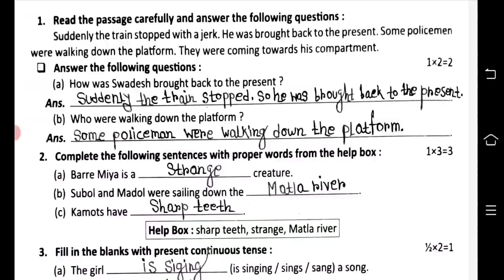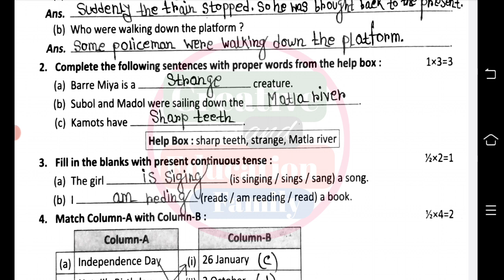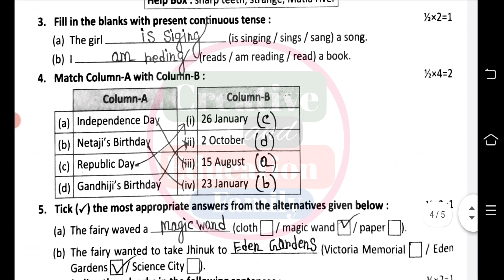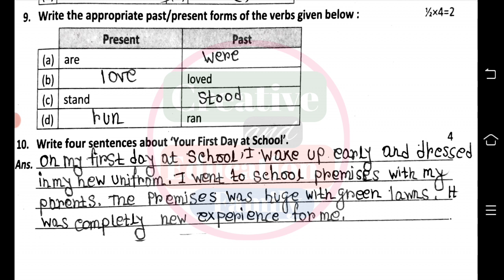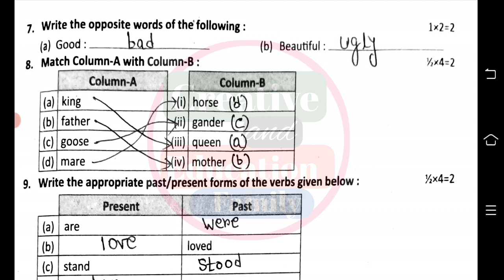class 4 english 2nd unit test question 2023 || class 4 english second unit test question answer 2023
class 4 english second unit test suggestion 2023
class 4 english second unit test syllabus 2023
class 4 english 2nd unit test exam question 2023
class 4 english question 2023 2nd unit test
class 4 2nd unit test english question answer 2023
class 4 2nd unit test 2023 bengali

chaturth shreni
chaturth shreni english
chaturth shreni english question
class 4 second unit test 2023
class 4 english exam question 2023
class 4 english question paper 2023
2nd unit test chlass 4
class 4 second summative evolution
class 4 english 2nd unit test question
chaturth shreni english question answer 2023
chaturth shreni english question paper 2023
chaturth shreni english 2nd summative question paper 2023